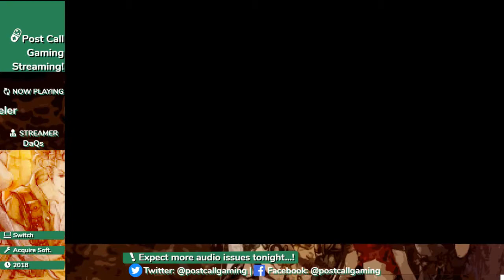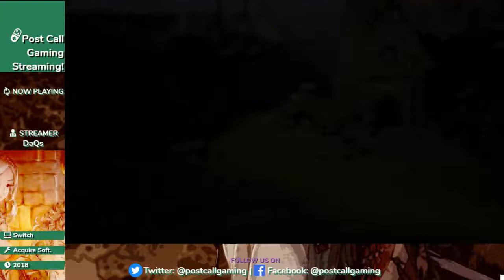Clinic Follow-Ups with Octopath Traveler - Part 3 - Let's Play with Post Call Gaming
DaQs gets through to the final chapter of Octopath Traveler and mops up the rest of the game.  It's time for the team to enter into the post-game content!

* WHO ARE YOU GUYS?
Post Call Gaming is a group of friends who just love to play and talk about video games - even when they're post-call.  Join us on stream and laugh along with us as we stumble through some of our favorite games, both new and old!

* WHEN ARE YOU GUYS ON?
It depends on the guys' schedule, but our most regular and consistent stream time is MONDAYS-THURSDAYS 9 PM EST, and occasional streams on SUNDAY 9 PM EST.

* WHERE CAN WE WATCH YOU?
We use Restream.io to broadcast to several different channels and upload our archives to YouTube! Catch us on one of your favorite services below:

* HOW CAN WE REACH YOU?